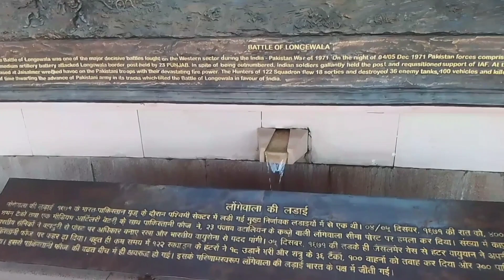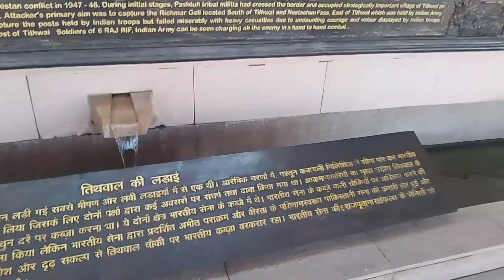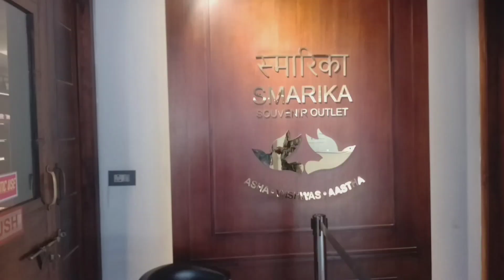Pahli baar delhi se pyar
delhi love , India love